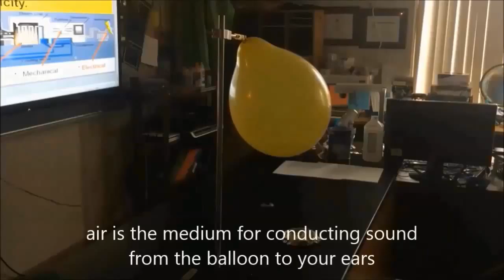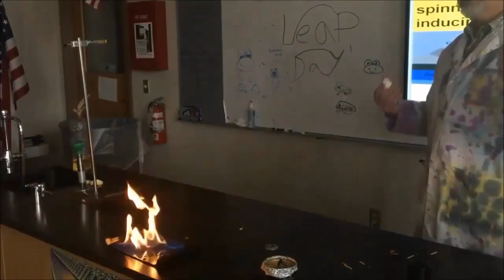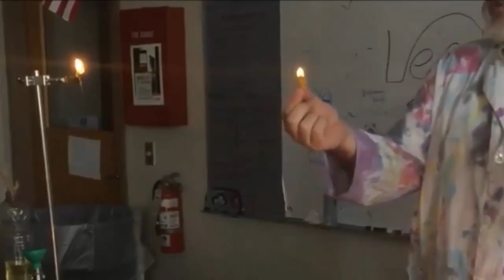Burning Food! Biomass energy transformations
This is a portion of demonstrations for my 8th graders studying forms of energy (in this case, biomass) and different energy transformations. Mechanical, chemical, radiant and thermal energy are featured in this video.